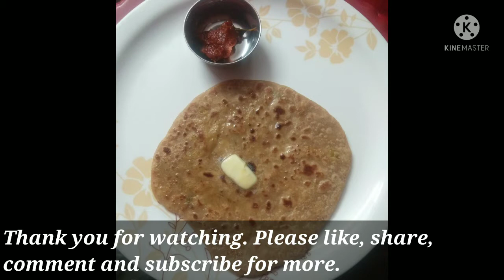Matar Ka Paratha || Green Peas Paratha || బఠాణీ పరాటా || Green Peas Stuffed Paratha